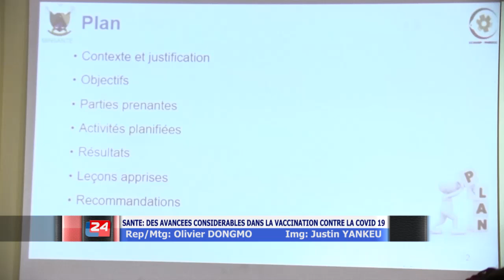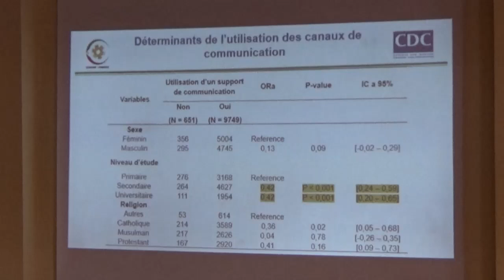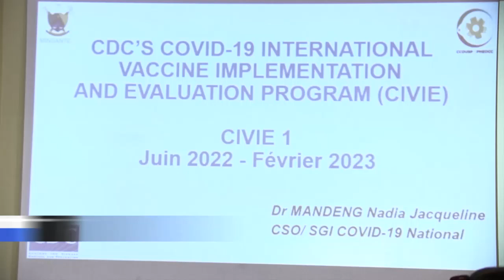SANTE DES AVANCEES CONSIDERABLES DANS LA VACCINATION CONTRE LA COVID 19